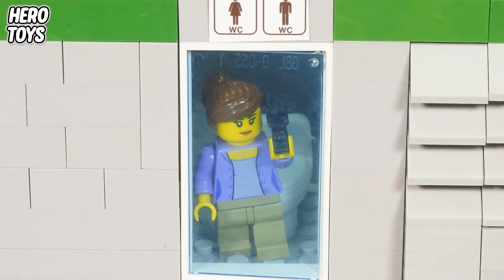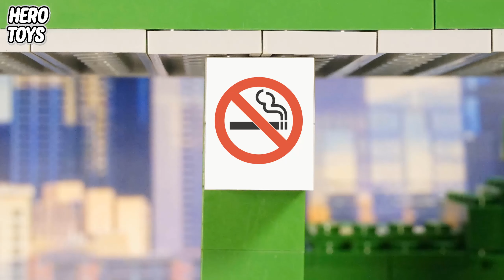LEGO city police. Full lego police story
LEGO city police. Full lego police story  Created By HERO TOYS Films.

All of our videos are about lego toys. Thank you for following us.
lego fire,lego prison break,